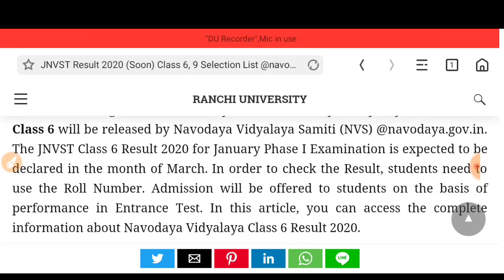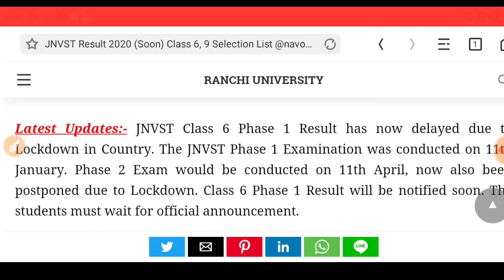JAWAHAR NAVODAY VIDYALAYA CLASS-6 RESULT 2020 | JNVST CLASS-6 SELECTION MERIT LIST 2020